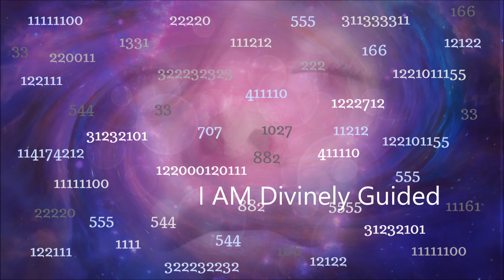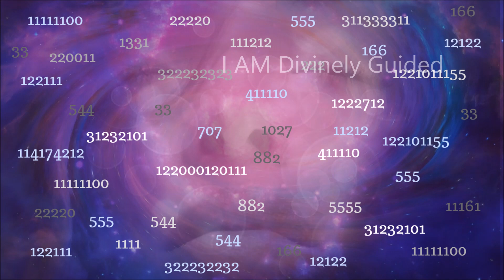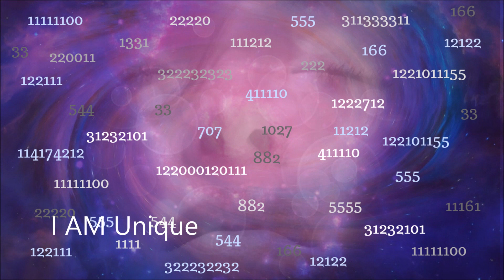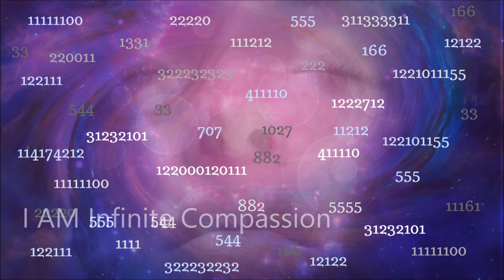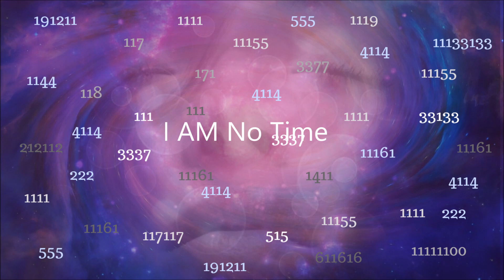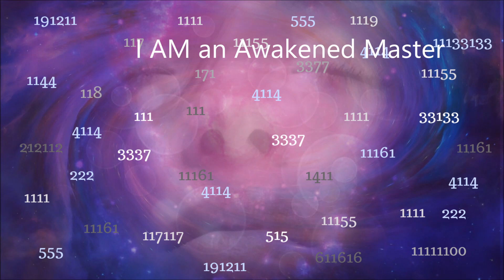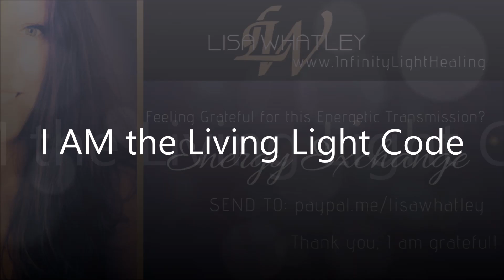11:11 | Light Codes | Angel Numbers | Number Patterns | Indigos | Star Seeds | Law of One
This is all about ... shifting at a cellular level ... raising your consciousness ... collapsing timelines.

View these light codes with an open heart-mind. This will help you expand your consciousness, rewire your brain, upgrade your DNA all of which will shift you vibrationally at a cellular level.

Relax fully and completely as you view the video. Allow yourself to become mesmerized in a meditative trance which will allow you to soak up everything that is for your highest good at the time of this viewing ... EXPECT EPIC CHANGES!

NOTE: You may experience while viewing ...
👉 extreme heat
👉 yawning, tiredness
👉 happiness, bliss
👉 nausea, off balance
👉 distractions of any kind to prevent you from viewing
👉 headache
👉 heart opening / expansion
👉 sadness / crying

Drink a glass of water and then bring energy into your body to help move the stuck energy through the blockages to release them.

🎉 BONUS: This entire track has been thoughtfully encoded with powerful high vibrational healing energy transmissions that will assist you on your healing journey for releasing energies and connecting you with divine source energy.

☯ Must Have Gorgeous Moon Light ...
📦 Create a Cozy Meditation Space ...
🪶 Reiki Practitioner Healing Room ...
🖍️ Stress Relief Coloring ...
🌿 Top Tools for Removing Negative Energy ...
🧼 Cleanse Your Aura, Heal Your Soul ...

🦋 Unlock the secrets of your inner self and ignite transformative growth with our exclusive healing meditations, get them here …

🌺TIP JAR🌺 - I intend that this returns to you in a glorious cascade of abundance, multiplying a hundredfold!

🔑Join our entry-level membership, the "Silver Light: Seekers" ... ✨Your membership not only sustains our channel but also fuels my passion to continue creating content that nurtures your mind, body, and soul. Thank you for your support!

📦 Spiritual Tools: Books, Manifesting, Healing, Essential Oils + More
• USA Amazon Store •••
• Canadian Amazon Store •••

Music ♫